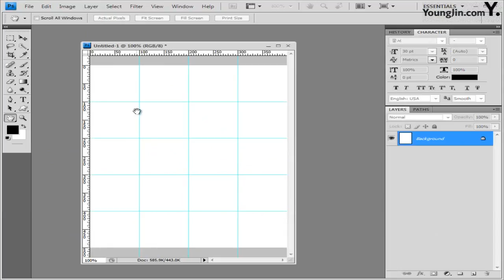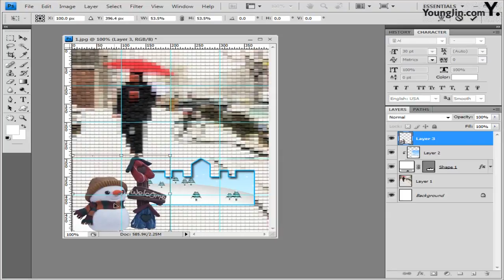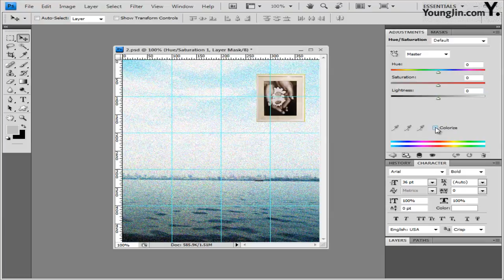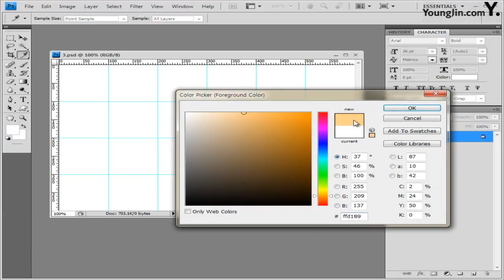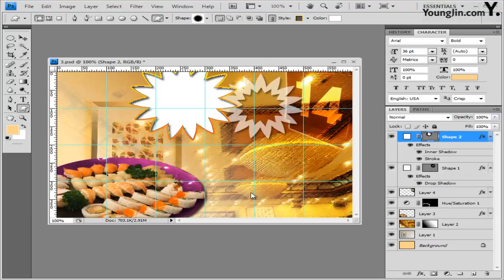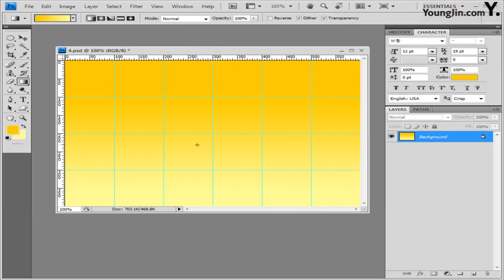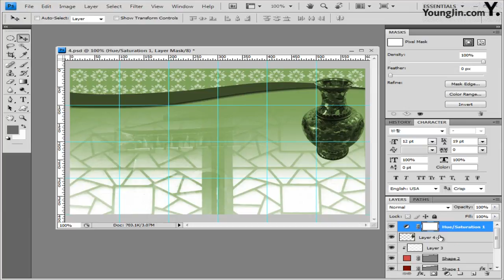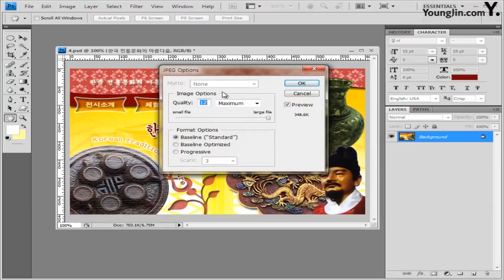GTQ 포토샵 1급 - 최신 기출 유형 6회